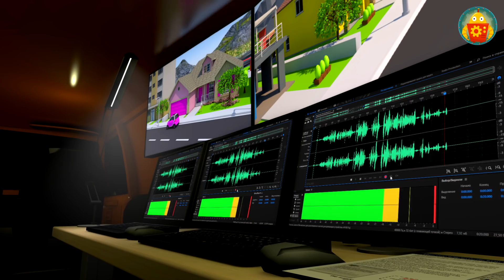Sorpresa de miedo. Carros de policias para niños. Carros infantiles en español. Policía infantil.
Carreras de coches infantiles. Dibujos educativos para niños. Autos de carreras infantiles Carros

Desván de casa de Emi. Emi tiene en las manos algo extraordinario. Está sorprendida.
Emi:  estornuda «¡Halaaaaa! ¡Madre mía!».
Llama rápidamente a Víctor, tiene el teléfono junto al oído y dice:
Emi (con voz como diciendo un secreto): «Víctor, tenemos que vernos enseguida... Creo que he encontrado un mapa del tesoro...»
En la imagen sale Víctor escuchando a Emi y pone cara de sorprendido: arquea las cejas y mueve la cabeza: «¡Hala...! ¡Oh...! ¿Sí...? ¡Vaya...!» y después: «¡Muy bien, Emi! ¡Vale!»
Cuelga y, por ejemplo, sale del plano o corre al garaje hacia el coche.
La cámara pasa a enfocar una parte cercana a casa de Víctor, donde hay un furgón con antenas encima. Dentro de él están Brusco y Torno, que llevan puestos unos auriculares (aquí puede sonar otra vez la voz de Emi para dar a entender al espectador que los delincuentes están espiando las conversaciones).
Brusco, quitándose los auriculares, puede frotarse las manos, contento: «¡Genial! ¡Estos cazatesoros nos llevarán al lugar adecuado, ¡y allí ya actuará la tecnología!» Brusco y Torno se ríen.

En la imagen aparecen Víctor y Emi en el bosque.
Emi tiene el mapa en sus manos: «Bueno, Víctor, ahora 20 pasos hacia el norte.»
Víctor: «Ahora, con la brújula, sabré en qué dirección tenemos que ir».
Víctor saca la brújula. Mostrarla en primer plano.
Víctor: «Tengo una brújula. Nos ayuda a orientarnos en un lugar, determina los puntos cardinales. Su flecha magnética se orienta con el polo magnético de la Tierra, y ahora nos mostrará dónde está el norte: hacia allí iremos.» La brújula muestra el norte. Víctor: «¡Eso! ¡Allí está el norte; eso significa que hacia el otro lado está el sur, el este a la derecha y el oeste a la izquierda.»
Víctor: «Quince, dieciséis, diecisiete, dieciocho, diecinueve, ¡veinte!»
Emi: «Quince, dieciséis, diecisiete, dieciocho, diecinueve, ¡veinte!»
Después de esos 20 pasos, Víctor se encuentra junto a una roca, y también Emi. Tiene en sus manos el mapa del tesoro, que ambos miran fijamente.
Víctor: «Emi, estamos en el lugar adecuado. Es la roca.»
Emi: «Allí está la puerta pero, ¿cómo la abrimos?»
Víctor: «Hmmm... No se abrirá tan fácilmente... Pesa mucho...»
Emi: «Creo, Víctor... creo... Este dibujo me suena...».
La cámara cambia al mapa; en la esquina superior derecha hay dibujado un patrón (da igual cuál) y con voz alegre:
Emi: «¡Aaaah! ¡Eso! ¿Cómo no lo adiviné antes?».
La cámara enfoca su mano: en ella tiene un medallón con el mismo dibujo que el del mapa:
Emi: «Mi abuela me lo regaló hace mucho y me dijo que lo cuidara como lo cuidó ella misma y, antes de ella, su madre... Quizá nos ayude a abrir la entrada a la cueva.»
Mostrar después a Víctor y a Emi de espaldas, desde lejos, de manera que quede claro que alguien los espía. En la imagen se ve a Brusco y Torno tras unos arbustos, escondidos. La cámara cambia de nuevo y muestra a Víctor y a Emi: ella con el medallón en la mano, lo acerca a la roca, lo pone en la roca, en una de las piedras empieza a brillar un dibujo similar.
Brusco dice en un susurro a Torno: «¡Vamos rápido tras ellos mientras la entrada esté abierta!».
Apenas les da tiempo a entrar corriendo en la cueva, y la entrada se cierra con un gran ruido.
Están en la cueva. Está oscuro. Víctor y Emi van por un corto túnel y llevan una linterna que les ilumina. Luego llegan a una gran sala, y en medio brilla una piedra enorme: un rubí.
Víctor: «¡¡Vaya...!! ¡Son tesoros de verdad, Emi!».
Emi: «¡Sí, Víctor! ¡No puedo creer que hayamos podido encontrarlo! Este rubí es de una belleza extraordinaria... Mi abuela me habló de él... Posee una fuerza mágica... Es una piedra preciosa muy rara...»
La cámara enfoca de nuevo los tesoros.
De repente, en la cueva cae o rueda una pequeña piedrecilla.
Emi (asustada): «¿Qué pasa, Víctor?»
Tras ellos se oye una risa. Se dan la vuelta (o la cámara gira) y allí están, Brusco y Torno.
Brusco (riéndose): «¡Gracias por los tesoros, chicos! ¡Ya nos apañamos nosotros solos (la voz se vuelve más amenazadora) Pero primero nos encargaremos de vosotros... ¡Torno, cógelos!»
Torno y Brusco atacan a Víctor y Emi y empieza un fuerte ruido, empiezan a caer piedras en el túnel que lleva a la salida.
Víctor: «¡Emi, date prisa! ¡Corre a la salida! ¡Las piedras van a taparlo todo!»
Corren hacia la salida. Torno y Brusco se quedan donde los tesoros. Torno tiene miedo: quiere salir corriendo y salvarse.
Torno: «Brusco, ¡tenemos que largarnos de aquí! ¡Y rápido!»
Brusco: «¿¿Qué?? ¿¿Y los tesoros?? ¡Mira lo que hay!».
Torno: «¡Qué más dará! ¡Hay que salvarse! ¡Brusco, vamos!»
Víctor y Emi salen corriendo de la cueva. Tras ellos se cierra con gran estruendo la entrada. Torno y Brusco se quedan dentro. Está oscuro.
Torno: «No nos ha dado tiempo... Brusco, ¡creo que estamos